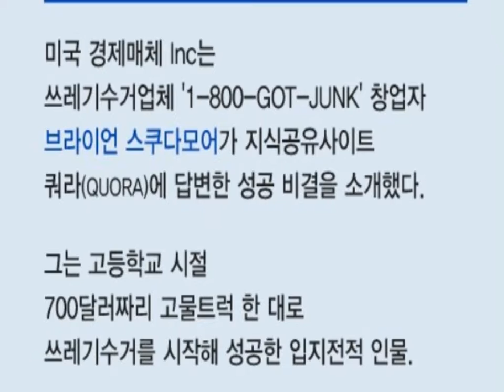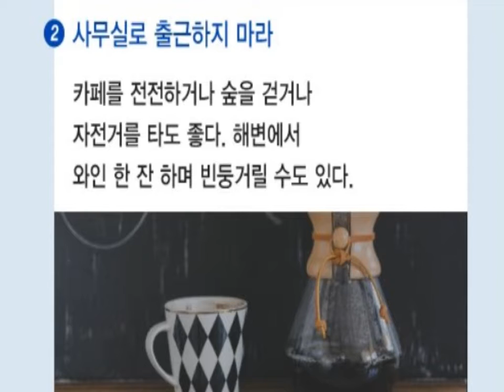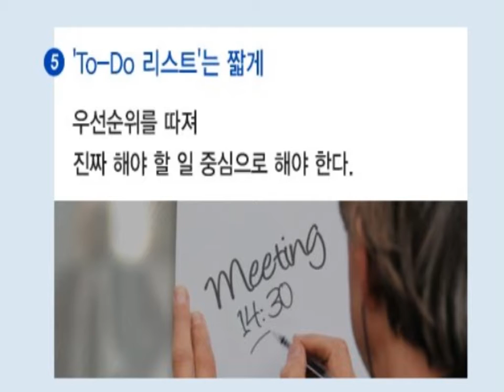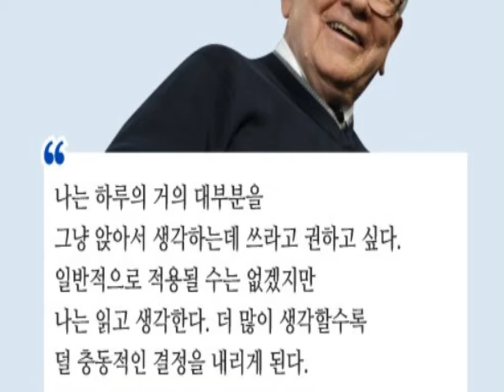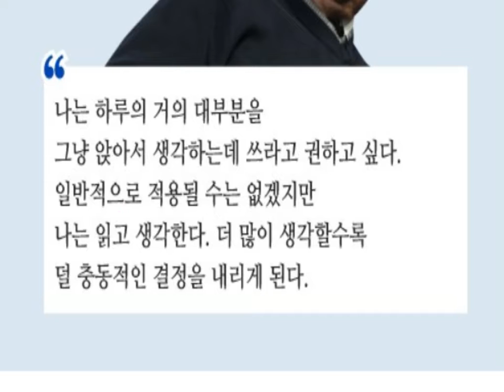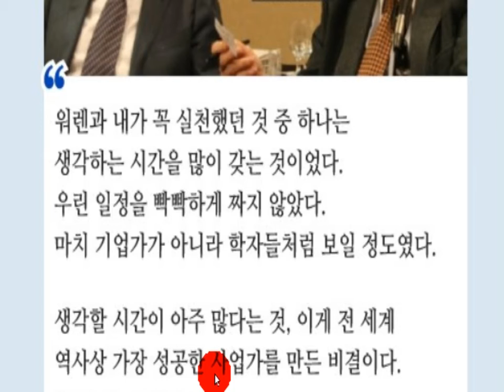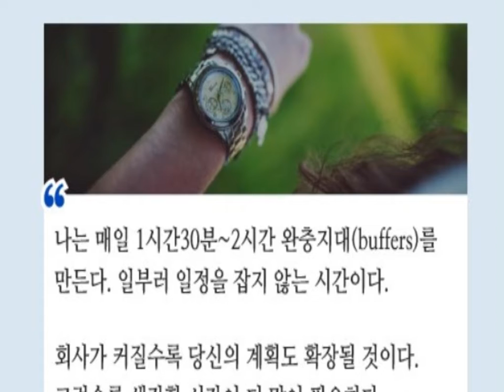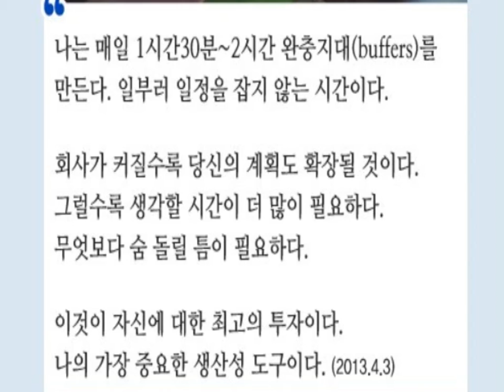성공 돌 다리 327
성공한 사람들의 생각하는 습관